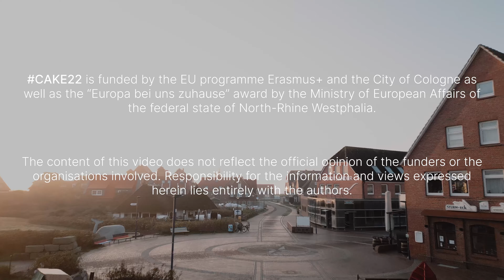Tensions (a CAKE22 video)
A project by Yasmin Slama, Leon Bernhofer and Linda Willutzki
Additional camera: Young-Jean Maeng

Created at the project
We’re All Part of the CAKE – Care, Activism, Knowledge & Empowerment 2022 (CAKE22)
on Baltrum in November 2022

CAKE22 is a ROOTS & ROUTES Cologne e. V. project in cooperation with
CCC – Centro di Creazione e Cultura (Florence/Italy)
Empreinte (Lille/France)
Kaunas Cultural Centre of Various Nations (Kaunas/Lithuania)
SMouTh – Synergy of Music Theatre (Larissa/Greece)
Streetdance Center (Salzburg/Austria)

Artistic coaches:
Benjamin Mathieu, Conny Beissler, Jimi Renfro, Johannes Da Costa a.k.a. J-JD and Susannah Iheme

Project Management:
Fatma Tuna, Janna Hadler and Sascha Düx for RRCGN

ESR – Evangelische Schüler*innenarbeit im Rheinland e. V.
Weltempfänger Backpacker Hostel & Café Köln
Ulrike Stark
Fabio Bulgarini
Inge Hilbig, Horst Hadler, Yanick Lene and Caro Stolpe-Hadler

CAKE22 is funded by the EU programme Erasmus+ and the City of Cologne as well as the “Europa bei uns zuhause” award by the Ministry of European Affairs of the federal state of North-Rhine Westphalia.

The content of this video does not reflect the official opinion of the funders or the organisations involved. Responsibility for the information and views expressed herein lies entirely with the authors.